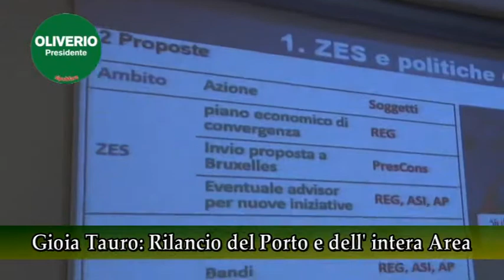Gioia Tauro: il rilancio del porto e dell'intera area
MARIO OLIVERIO NEWS